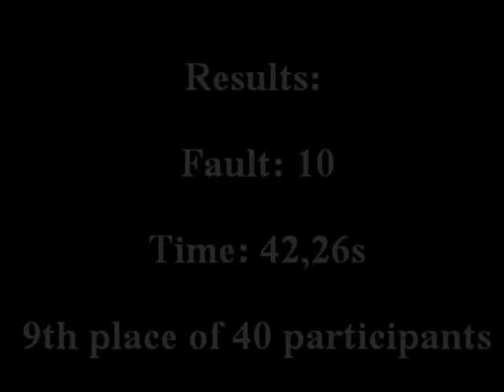Agility competition, Vårgårda 2013-11-24, Agility Class 2, Pajaz